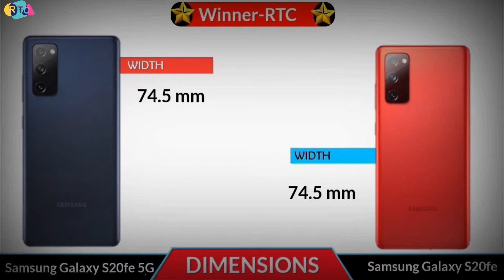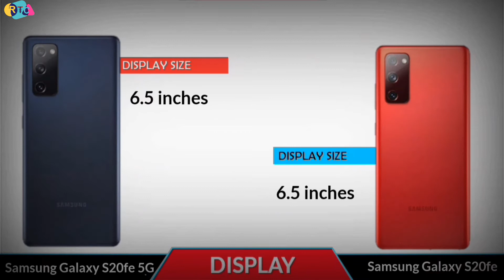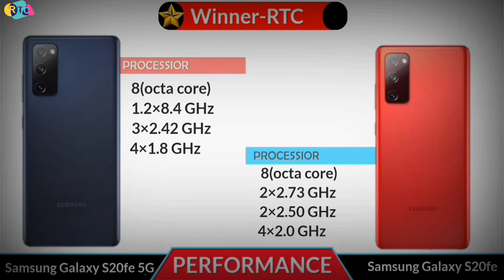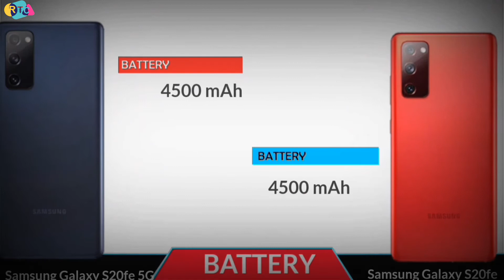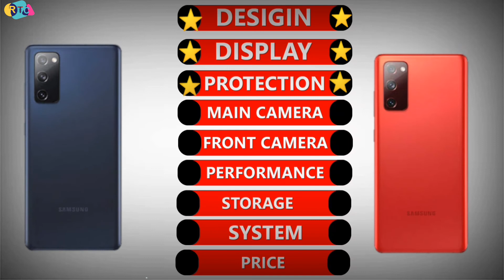Samsung Galaxy S20fe 5G VS Samsung Galaxy S20fe4G full comparison।gameing,camera,speed test । RTC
🔴🔴🔴🔴🔴🔴🔴 Assalamualaikum viewers 🔴🔴🔴🔴🔴🔴

About the phone info:-   today iam going to compare Samsung Galaxy S20fe 5G VS Samsung Galaxy S20fe4G or S20fe4G vs S20fe5G,and also you call S20fe5G vs S20fe4G .full comparison based on specs and price. You can also compare camera test,pubG test,gameing test,speed test, with both phone performance and also many more...

Title:-  Samsung Galaxy S20fe 5G VS Samsung Galaxy S20fe4G full comparison।gameing,camera,speed test । RTC